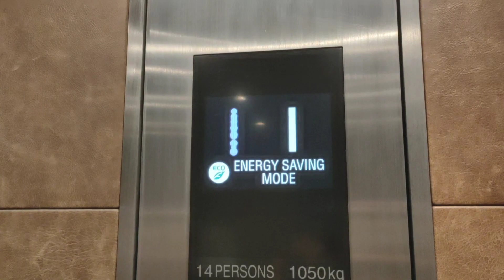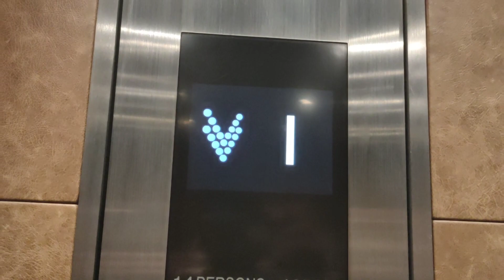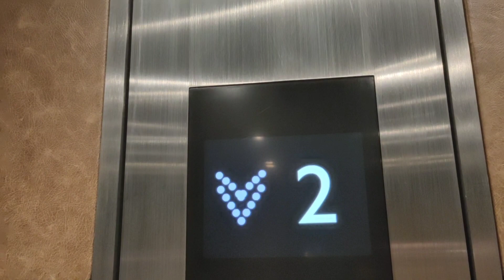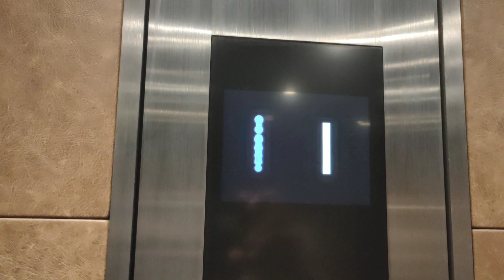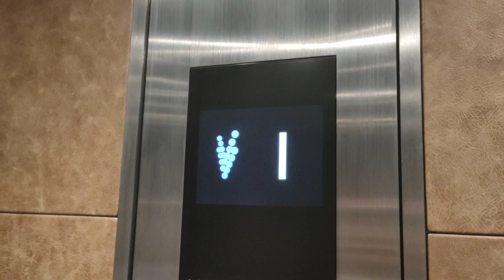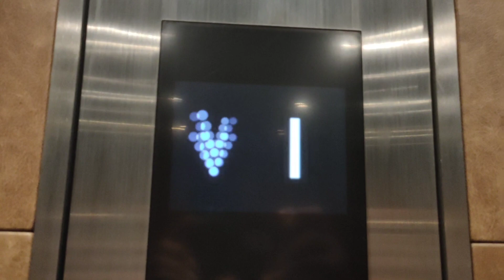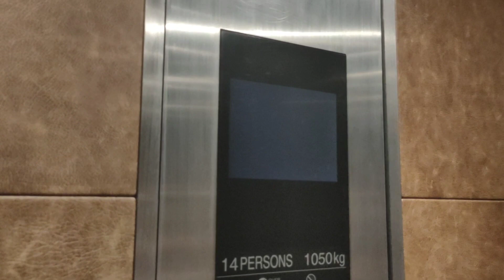YESSS, SOME AWESOME MITSUBISHIS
In Battersea, i found these apartments. They were very modern and this time someone got in and then I got in without them noticing and the lifts there were awesome Mitsubishis but they don't take you up to the flats they take you up to the apartment buildings.